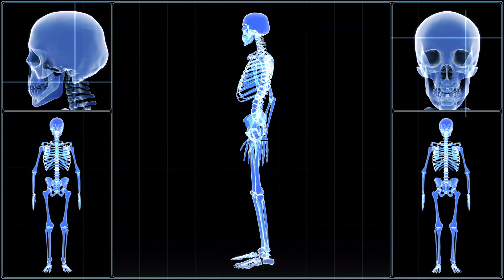Frozen Shoulder Evaluation for Healthcare Providers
In this video, I will demonstrate a Frozen Shoulder Evaluation for Healthcare Providers. This gentleman has a 2 month history of progressive shoulder pain and loss of shoulder motion. I will review the key findings that help with the diagnosis. Feel free to listen to our Podcasts regarding Frozen Shoulders Enjoy!